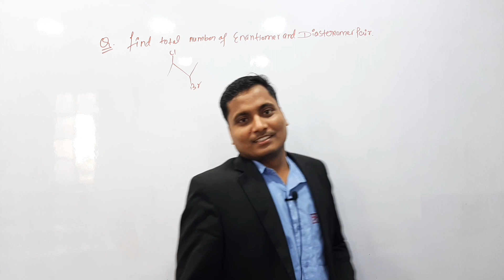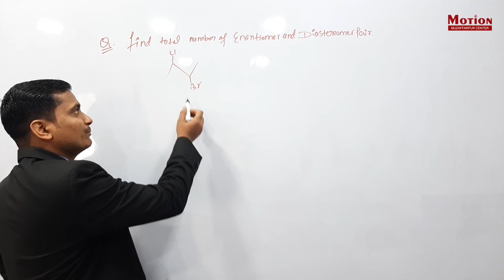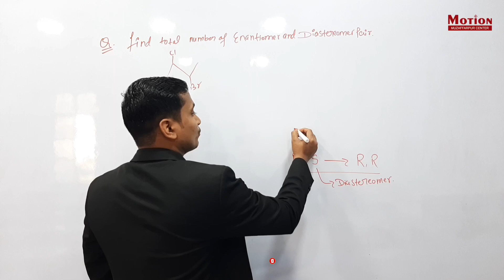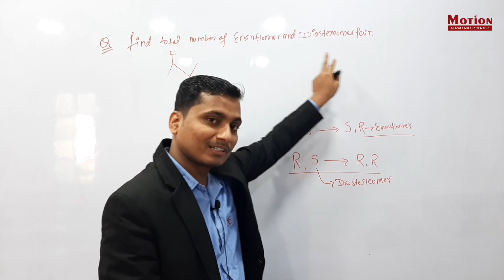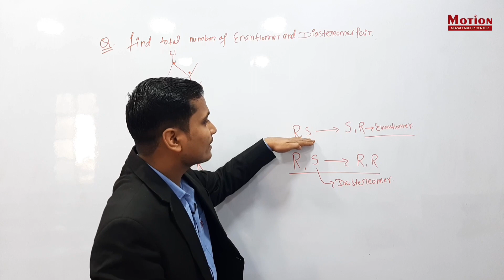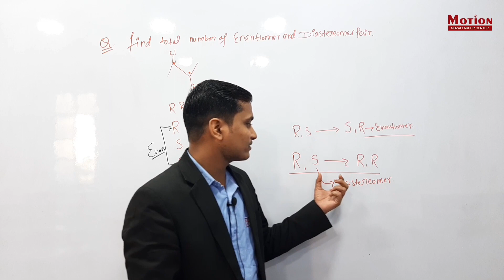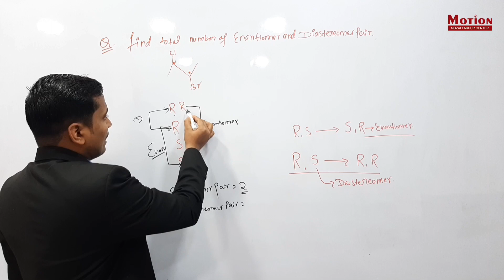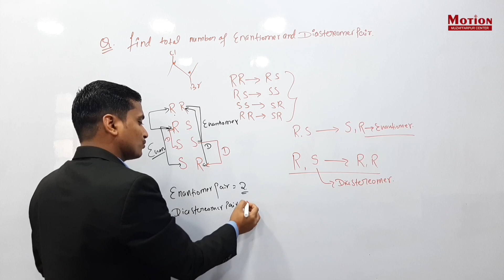How to calculate enantiomers and diastereomer pair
ABOUT US

Address - Sinha Complex, Miscot Lane, Near Jubba Sahni Park, Club Road Mithanpura, Muzaffarpur, Bihar - 842001

Fee Steucture:-

Target Exam - NEET
Class - 13

Target Exam - JEE (Mains + Advance)
Class - 13
Medium - English & Hindi
Fee - 1,23,250

Class - 12
Medium - English & Hindi
Course Fee - 1,21,550

Target Exam - NEET
Class - 12

Class - 11
Medium - English & Hindi
Fee - 1,12,200

Target Exam - NEET
Class - 11

Target Exam - NCERT & OLYMPIADS
Class - 10

Target Exam - NCERT, IJSO & OLYMPIADS
Class - 9

Note:- School Fees & Caution Money Extra as Applicable | All Fees Exclude G.S.T. - 18%.

*Transport & Separate Hostel Facility For Boys and Girls also Available. (at Extra Cost).